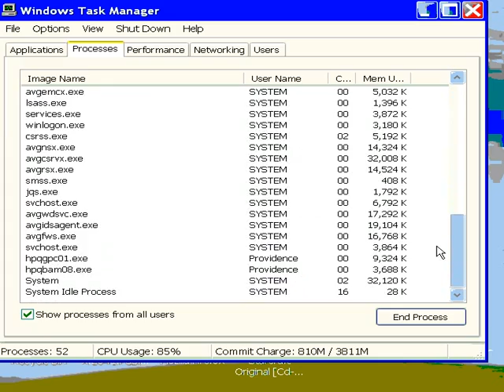TkO-TeaLaGe / 3oD[Baseball] vs cS]Emchamp[ / xX]Dynasty[Xx